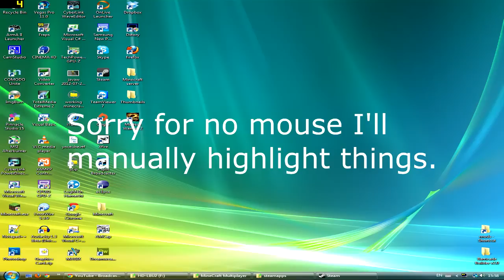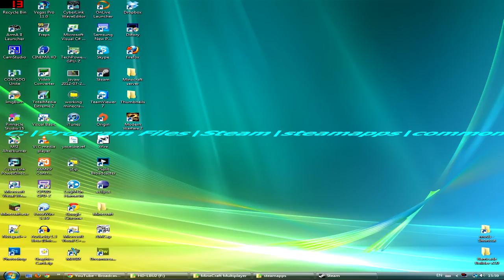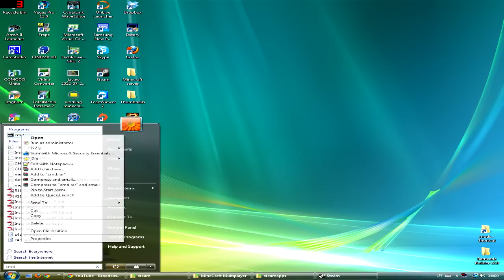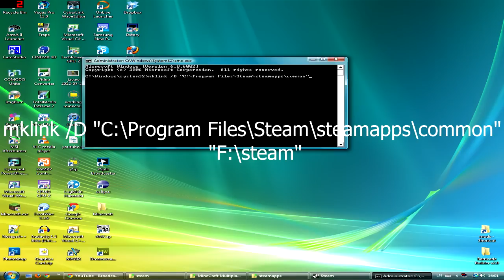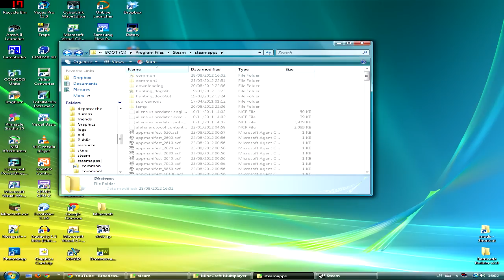Tutorial: Moving steam games to an external hard drive.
Steps.

1. Back up everything.
2. Copy the games to the hard drive.
3. Open command prompt as administrator.
4. type (mklink /D "The directory of common folder" "Directory of where you copied the games to")
Channels.

Info.

Platform :: PC.
Game :: TUT.
Mode :: Help.
Comodo.

Server.